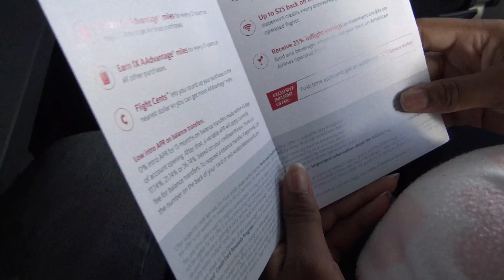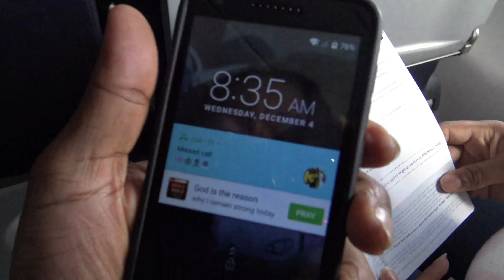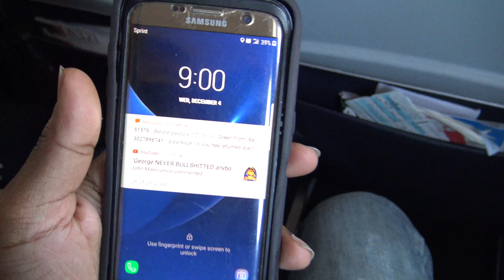Florida Trip , Day 1 - PART 2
HELP US KEEP GOING !!!

CJ AND RINA INSTAGRAM!

WARNING! LIKE R DON'T LIKE AT ALL !

MORE SONGS AND FUNNY VIDEOS MADE!!!

LIKE mY SHOwS .. NEVER DIsLIKE :P